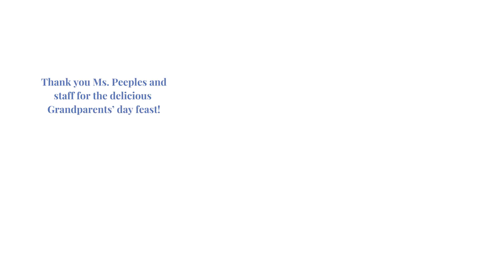Grandparent's Day News